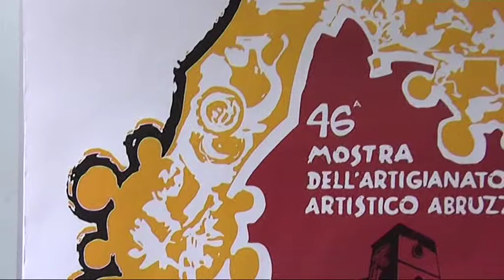guardiagrele mostra artigianato 2016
La Mostra dell'Artigianato Artistico di Guardiagrele giunge all'edizione 46. Prima novità,allungamento dell'apertura al 28 agosto. Inaugurazione il 31 luglio!